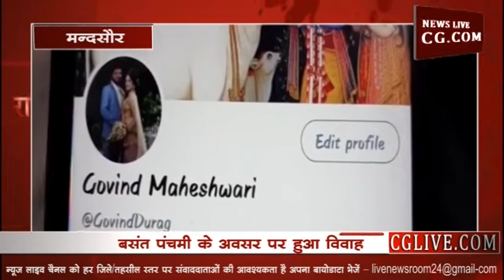Valentine Special: वैलेंटाइन वीक में मोदी ने बनाई किसकी जोड़ी?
वैसे तो फरवरी का महीना सभी प्रेमियों के लिए ख़ास होता है। पर मंदसौर के गोविंद के लिए यह वेलेंटाइन वीक कुछ अलग ही मायने रखता है। क्योंकी इस वेलेंटाइन वीक में गोविंद को उनका प्यार मिल गया है। दरअसल गोविंद मंदसौर के एक छोटे से गांव के रहने वाले हैं और इस हफ्ते उनकी शादी श्रीलंका की हंसनी से हुई है। ये दोनो पहली बार ट्वीटर पर मिले जहाँ दोनो ने एक साथ मोदी का ट्वीट लाइक किया था। जिसके बाद दोनो की सोशल मीडिया बातचीत हुई। और हंसनी पढ़ने के बहाने भारत आ गई। हंसनी के भारत आने के बाद दोनो ने अपने घरवालों को इस बारे में बताया। और दोनो के घरवाले भी आपस में मिलकर बहुत खुश हुए। इसके बाद बसंत पंचमी के अवसर पर दोनो विवाह के बंधन में बंध गए।